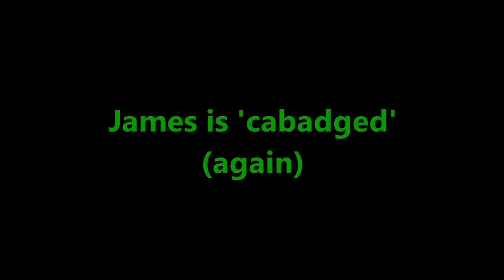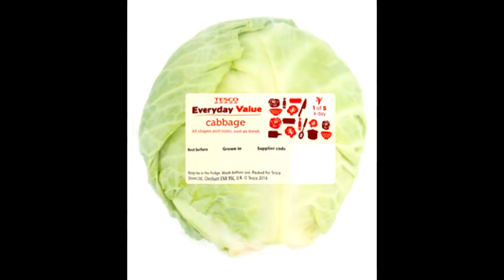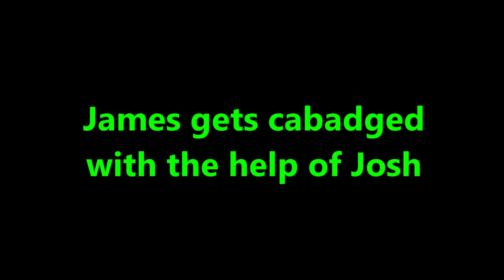James Acaster's Complete Cabadge Chronicles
James Acaster's complete story as told, live, on Josh Widdecombe's XFM Radio Show. It also features a clip of him telling the story on "Would I Lie to You?".

0:00 James Acaster is cabadged for the first time
5:15 James is cabadged again
12:35 Mick calls in to the show
16:40 Cabadging chronicles: James is cabadged by Mick's grandfather
21:40 James get cabadged with the help of Josh
26:21 Cabadging chronicles: an update
30:56 Cabadging - The Resolution: The cabadging chronicles finale
46:46 James tells the story on "Would I lie to you?"